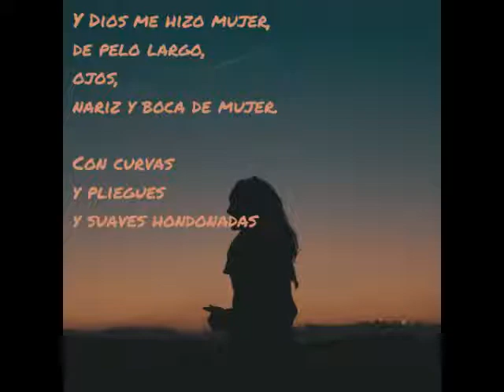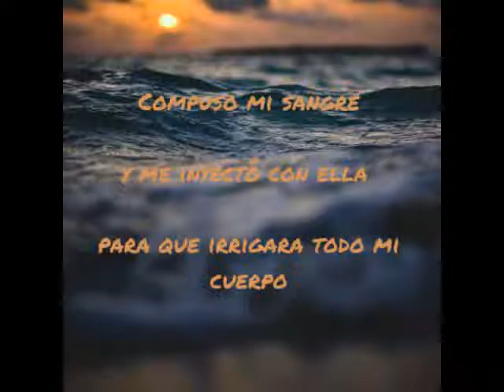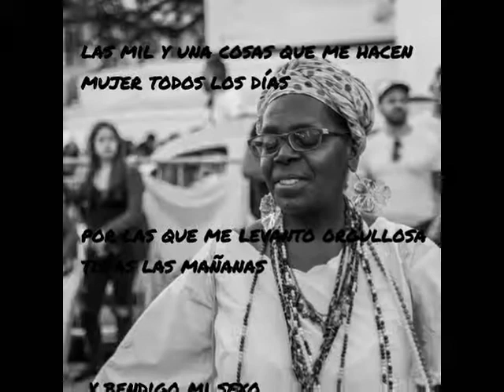Y dios me hizo mujer. Gioconda Belli